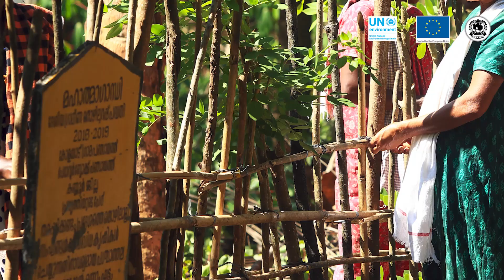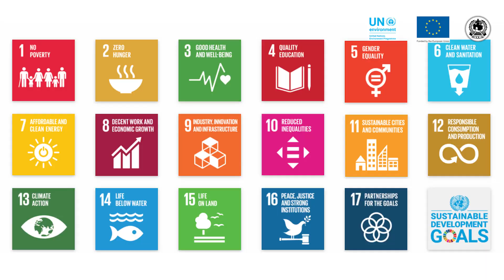Ecosystem based Disaster Risk Reduction (Eco-DRR)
Ecosystem based Disaster Risk Reduction (Eco-DRR) is aimed at people-centric disaster risk management which utilizes the strength of local communities and institutions, as well as safety mechanisms inherent in natural landscapes and biodiversity. EcoDRR thereby aims to build societies that are resilient and equipped to deal with disasters, thereby bringing a more wholistic approach to the idea of disaster risk management.
For online trainings on Eco-DRR, visit ecourses.kila.ac.in